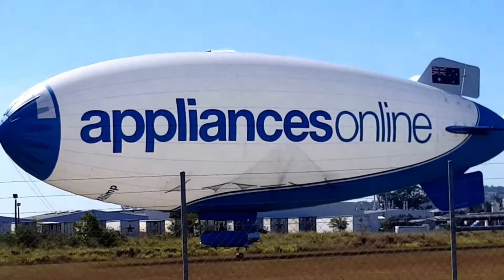Legend Blimp - Max Powell's Mix Of Video's.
Max Powell's mixture of Legend Blimp videos.